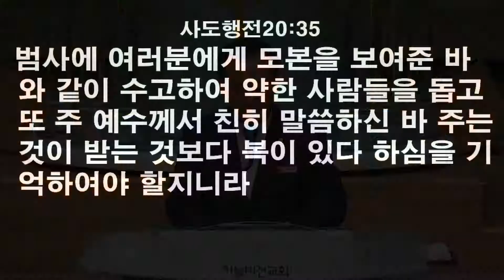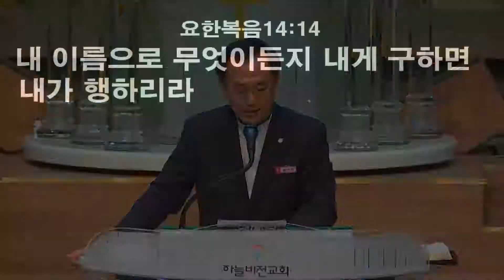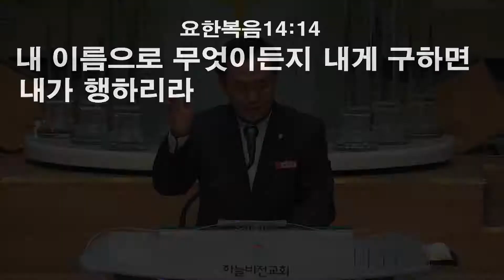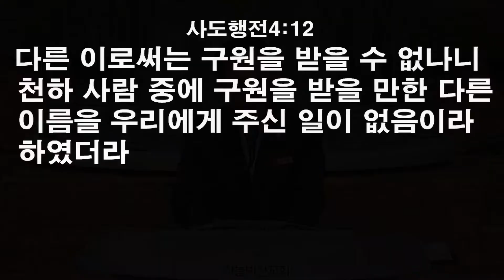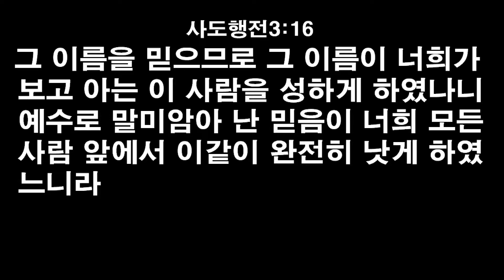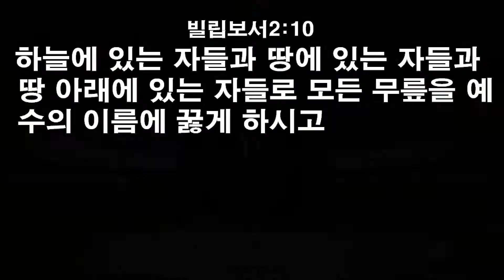은과 금은 내게 없거니와 - 남하현 목사, 사도행전 3장 1~10절, 18년 2월 14일 수요 예배 설교